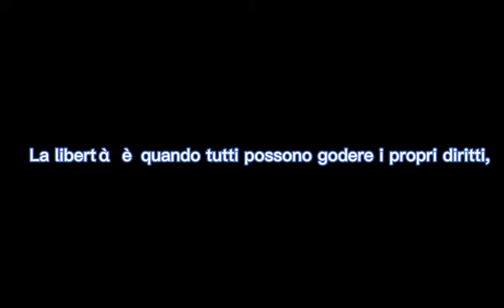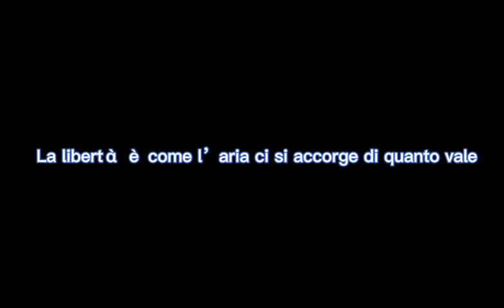Simona Zheng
Categoria Liceo